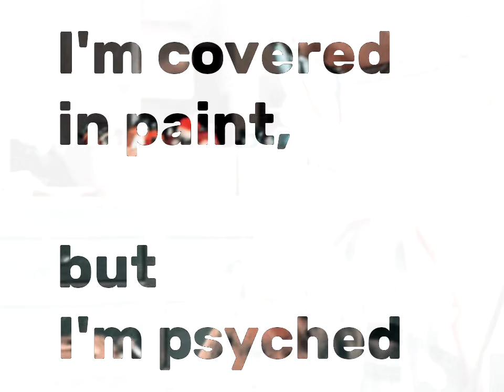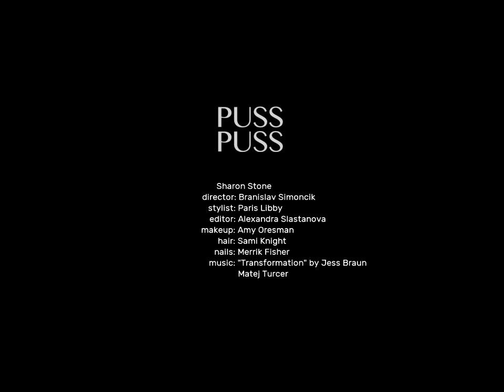Sharon Stone for PUSS PUSS Magazine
Photographer: Branislav Simoncik
Creative director & stylist: Paris Libby at A Frame Agency
Interview: India Hendrikse
Editor in chief: Maria Joudina
Makeup: Amy Oresman at A Frame Agency
Hair: Sami Knight at A Frame Agency
Nails: Merrick Fisher